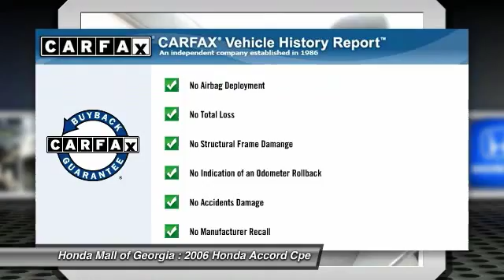2006 Honda Accord Cpe Buford GA 410014B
2006 Honda Accord Cpe LX - $6950

This 2006 Honda ACCORD COUPE 2dr LX Automatic PZEV Coupe features a 2.4L DOHC MPFI 16-VALVE I 4cyl Gasoline engine. It is equipped with a Automatic transmission. The vehicle is GRAY with a Other interior. It is offered As-Is, extended warranty is available. - EPA 34 MPG Hwy/24 MPG City! GRAY exterior, LX trim. Edmunds Consumers' Most Wanted Sedan Under $25,000, CD Player, Overhead Airbag, Alloy Wheels. 5 Star Driver Front Crash Rating. READ MORE!KEY FEATURES INCLUDECD Player, Aluminum Wheels Keyless Entry, Remote Trunk Release, Bucket Seats, ABS, Front Disc/Rear Drum Brakes. EXPERTS RAVEEdmunds Consumers' Most Wanted Sedan Under $25, 000. Edmunds.com explains Inside, the Honda Accord is furnished with attractive, high-quality materials assembled to exacting standards.. 5 Star Driver Front Crash Rating. 4 Star Driver Side Crash Rating. Great Gas Mileage: 34 MPG Hwy. WHY BUY FROM USAny Car Factory Equipped With Sirius XM Radio Will Receive a Free 3-Month Subscription! We Are a President's Award Winner (2012, 2011, 2010, 2008, 2007, 2006 and 2004)and 5 Time Counsel of Excellence Finance award winner INVENTORY SHOWN IS ONLY A PARTIAL LISTING OF WHAT WE HAVE AVAILABLE. PLEASE CALL FOR COMPLETE DETAILS AND UP TO DATE INFORMATION. Got a Honda lease return due? Honda Mall of Georgia will pay you $100.00 dollars to return it @ our store. Bring your Honda lease return to Honda Pricing analysis performed on 4/1/2014. Fuel economy calculations based on original manufacturer data for trim engine configuration. Please confirm the accuracy of the included equipment by calling us prior to purchase. -